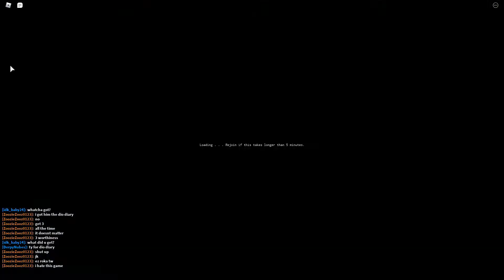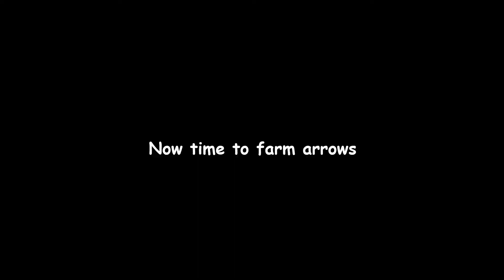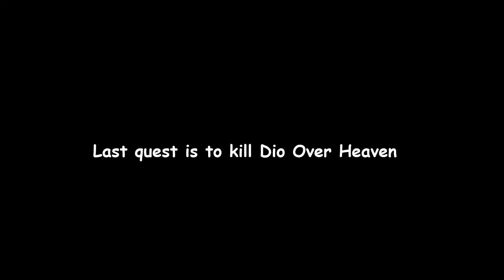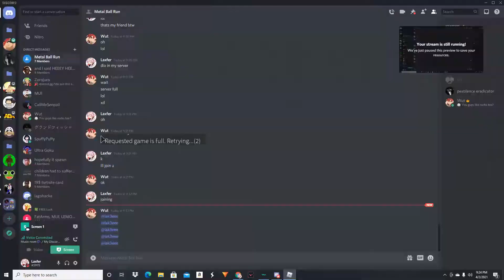Your Bizarre Adventure - Getting Made in Heaven and The World Over Heaven